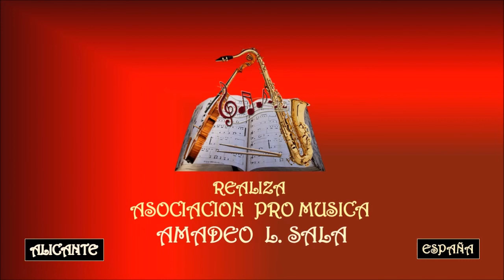TITO PUENTE – NEW ARRIVAL - Asociación Pro Música AMADEO L. SALA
Ernesto Antonio Puente nació en Nueva York, Estados Unidos, el 20 de abril de 1923
 Conocido como Tito Puente, fue un legendario percusionista estadounidense de origen puertorriqueño. Nombre ineludible del jazz a nivel mundial, desarrolló su trabajo en el campo de la música cubana (son montuno, chachachá, mambo, bolero, pachanga, guaracha), y del jazz afrocubano, el jazz latino y la salsa.
En sus cincuenta y cuatro años de trayectoria, colaboró y grabó con músicos de la talla de Astor Piazzolla, Dizzy Gillespie, Lionel Hampton, Ben Webster, Miles Davis, Thad Jones, Count Basie y Duke Ellington, entre otros.
En 1963 compuso el mambo «Oye cómo va», popularizado por Carlos Santana en 1970, y grabado, entre otros, por Celia Cruz, Julio Iglesias, Irakere, Kinky, Cheo Feliciano, Azúcar Moreno y José Feliciano. Entre producciones propias y colaboraciones, grabó 198 discos. Desde 1990 tiene una estrella en el paseo de la fama de Hollywood.
Falleció el 31 de mayo de 2000 en Nueva York, Estados Unidos